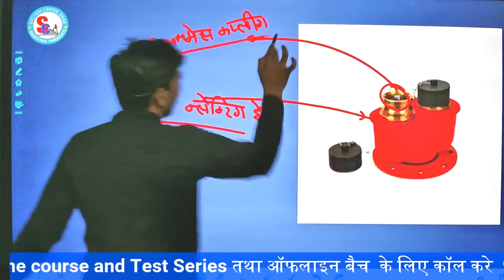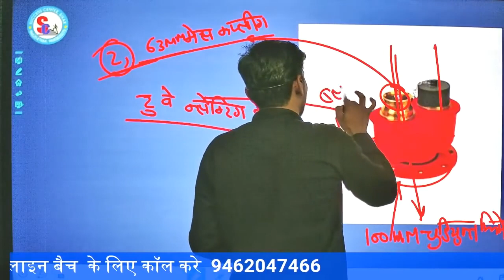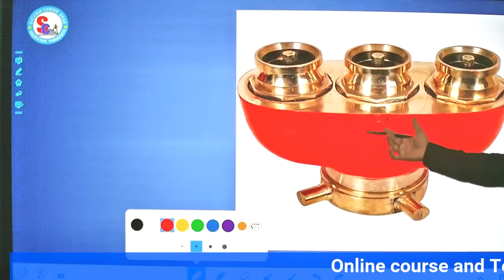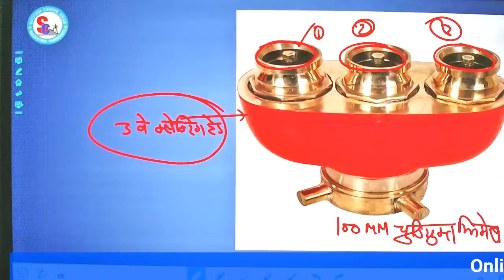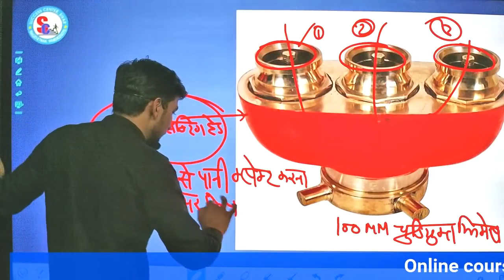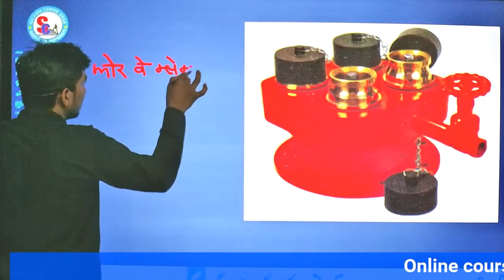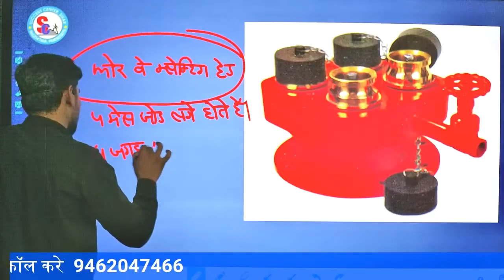प्रैक्टिक्ल की त्यारी करने वाले फायर फाइटर अवश्य देखे By-टी.सी.(फायर)💞/Fireman practical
fireman bharti practical
rajasthan fireman practical
fireman and afo physical and practical
fireman results
fireman cutt off